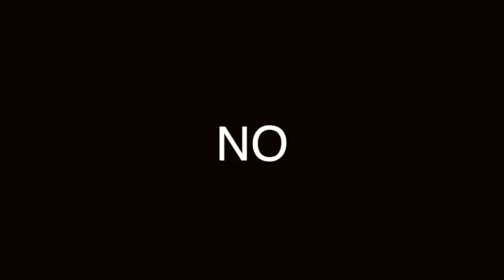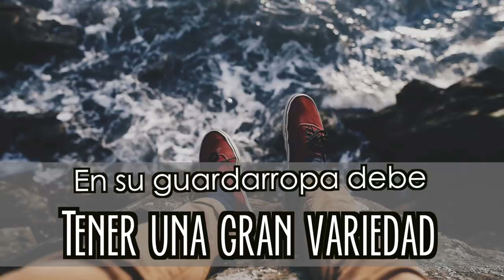Tipos de BOTAS: 7 diferentes CLASES DE BOTAS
EXISTEN DIFERENTES TIPOS DE BOTAS PARA DIFERNETES TRABAJOS, AQUÍ LAS ESENCIALES...

Visita nuestro sitio asociado de Amazon para productos de tu interés: